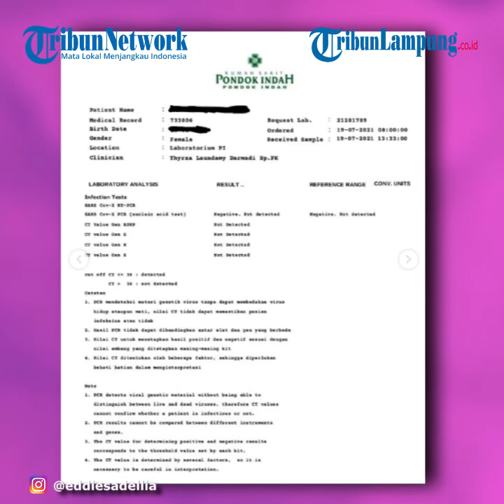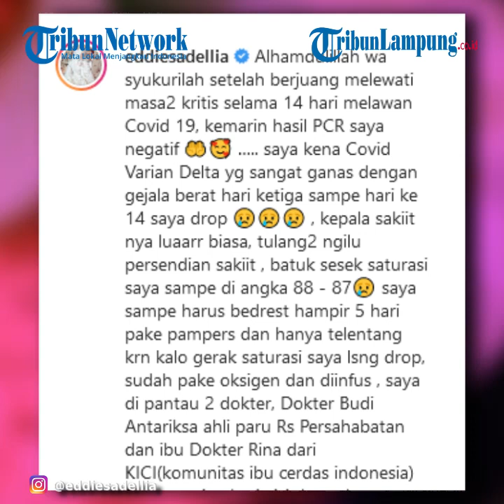Perjuangan Eddies Adelia Sembuh dari Virus Corona Varian Delta, Sempat Bed Rest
LAMPUNG.TRIBUNNEWS.COM - Eddies Adelia mengaku sudah negatif Covid-19.  Ia pun menceritakan perjuangannya untuk sembuh, termasuk pakai pampers selama hampir lima hari.
Kabar bahagia datang dari artis Eddies Adelia.
Ia akhirnya sembuh dari virus corona.
Eddies Adelia dinyatakan negatif Covid-19 setelah menjalani isolasi mandiri.
Hal tersebut dibeberkan Eddies melalui unggahan di Instagram.
Eddies memposting sejumlah foto.
Mulai dari selfie, hasil swab test PCR, tabung oksigen, hingga tangan diinfus.